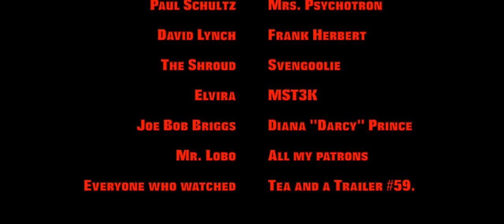Tea and a Trailer # 60: Dune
Victor Von Psychotron hosts the trailers for the David Lynch / Dino DeLaurentis sci-fi extravaganza - "Dune."  Enjoy it while your tea brews!

It's all public domain!